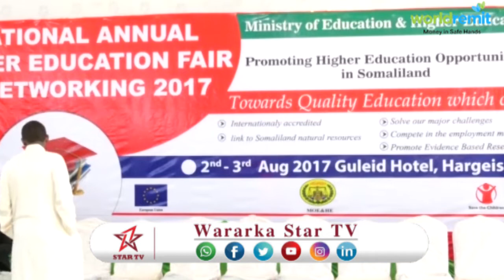DAAWO WASAARADA WAX BARASHADA OO SOO QABAN QAABISAY HAFLADII CARWADA EE JAAMACADAHA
DAAWO WASAARADA WAX BARASHADA OO SOO QABAN QAABISAY HAFLADII CARWADA EE JAAMACADAHA DALKA SOMALILAND SANADKA 2017 KA